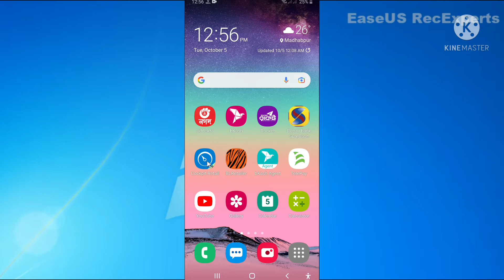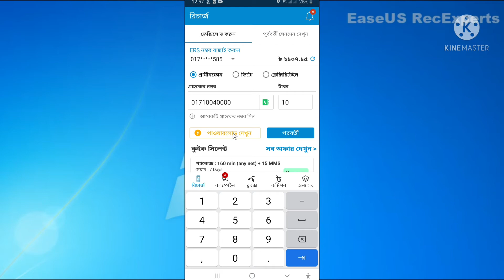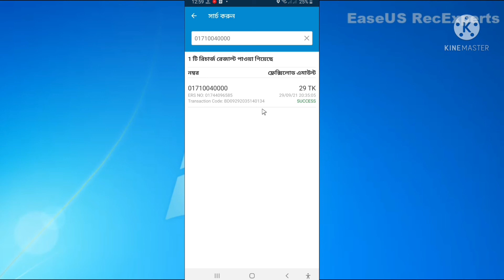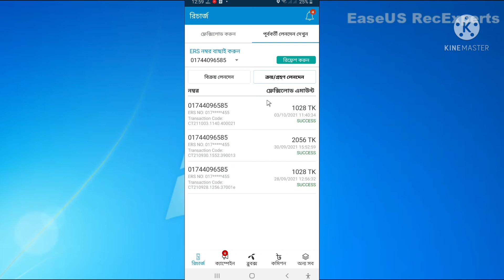cockpit retail app review|Registration Cockpit Retail App ।। কিভাবে Cockpit App ব্যবহার করবেন?